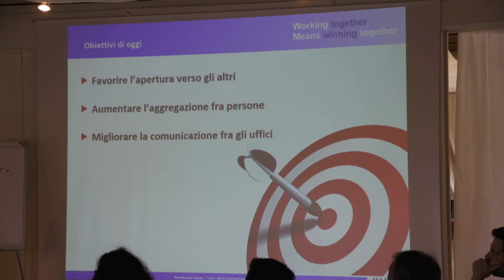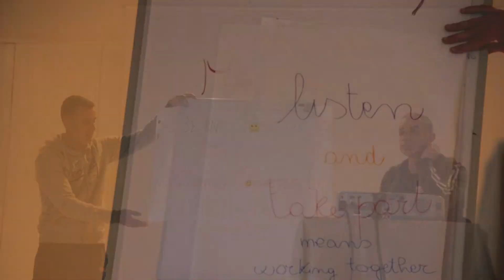Armonie Orienteering maggio 2017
Formazione esperienziale per il gruppo Armonie by Arte Casa Ceramiche spa, nella suggestiva cornice del Relais de Charme Tabiano Castello.